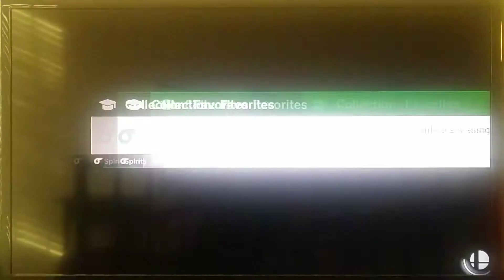Super Smash Bros Ultimate: Mario vs. Wario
Mario: You're going down, Wario.

Wario: Imma gonna win this time. Not you.